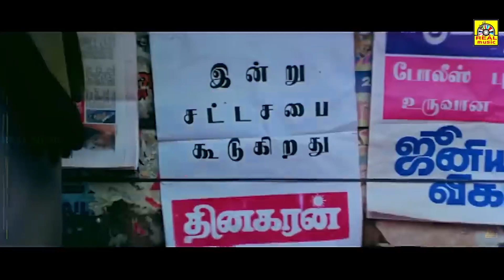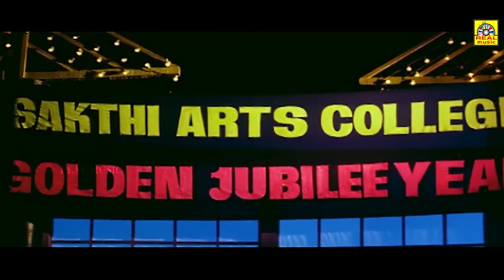{ ಹೂಸ ರಾಜರು } Pudhiya Mannargal Movie part 1 Super Scenes| Vikram, Mohini